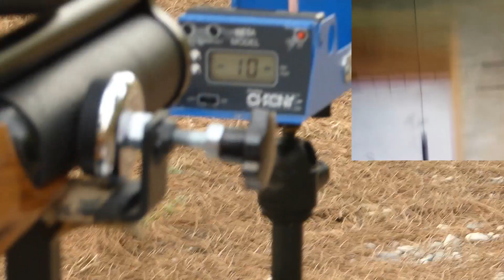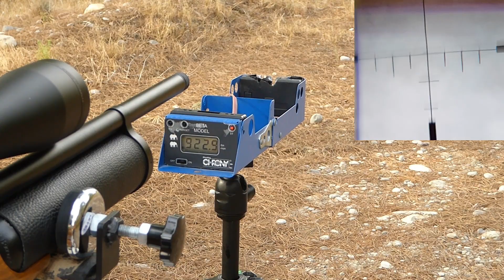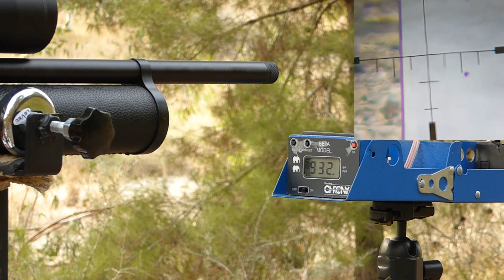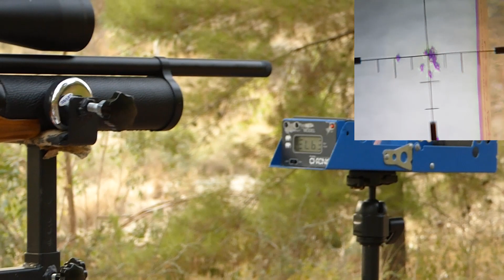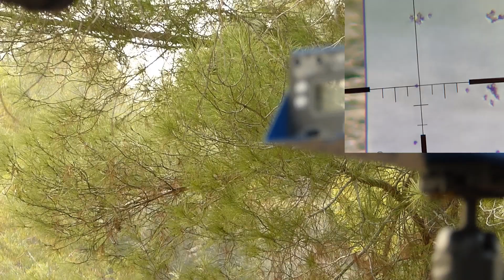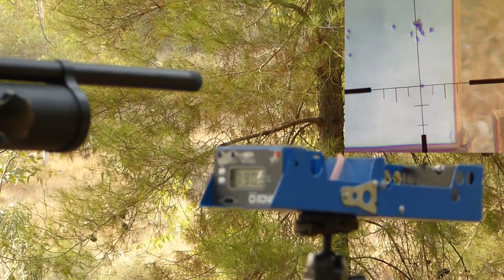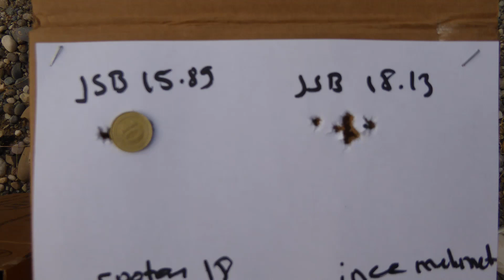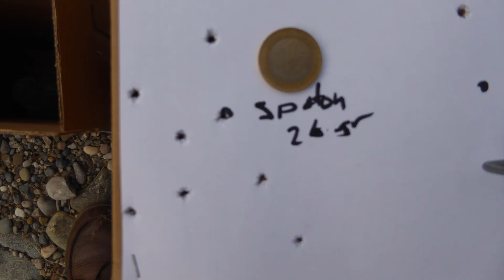JSB , Spoton , İnce Mehmet , Pellet Testi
5.5 Kalibre JSB , Spoton , İnce Mehmet Saçmaların 50 mt Gurupman ve Krono Testi